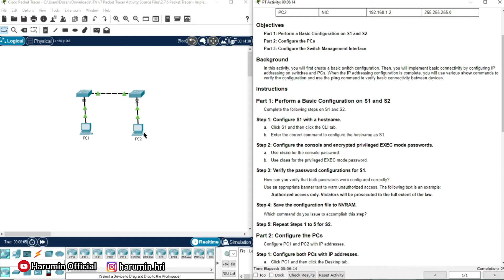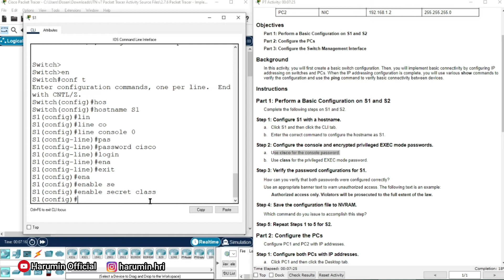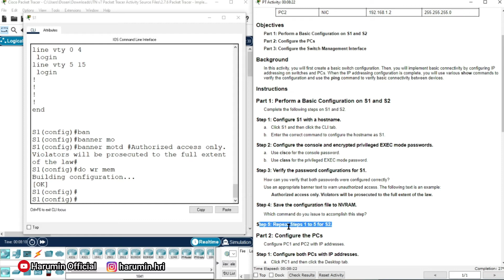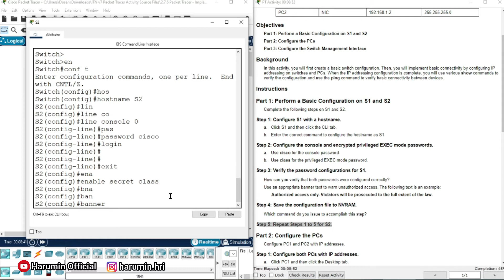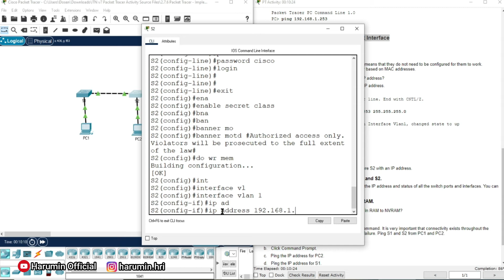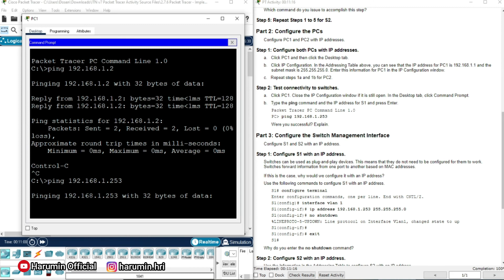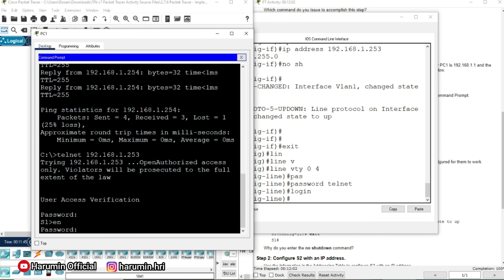2.7.6 Packet Tracer - Implement Basic Connectivity